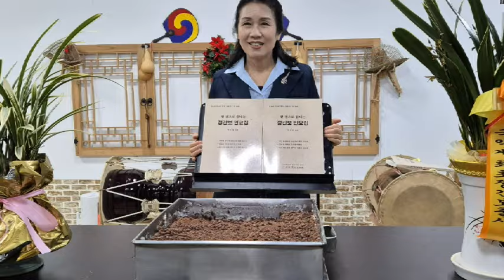아리랑 배우기1, [정간보 민요집 영상 강의(1)], 강사 / 서행복, 국악, 경기민요, 교재 구입문의: 02-394-3480, 한국국악교육원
아리랑 배우기1, [정간보 민요집 영상 강의(1)], 강사 / 서행복, 국악, 경기민요,  Korean folk song of Seo, Haengbok, 韓國民謠

서행복과 선생님과 함께하는 10분 민요교실 코너입니다. 이번 회에는 정간보 민요집 영상 강의 시리즈 첫번째 시간으로  '아리랑'을 배웁니다.

- 서행복 음반(한의 소리, 흥의 소리) 구입하기 : 두개 15,000원(발송비 포함), 농협 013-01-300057, 한국국악교육원
- 정간보 민요집 교재 구입하기 : 23,000원(발송비 포함), 농협 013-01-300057, 한국국악교육원
- 가요장단보 교재 구입하기 : 14,000원(발송비 포함), 농협 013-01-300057, 한국국악교육원